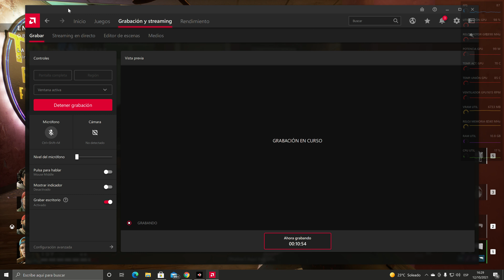Back 4 Blood Epic preset - 2160p - AMD FSR Balanced - Radeon RX 6600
Prueba de rendimiento en gameplay real de Back4blood con la nueva AMD Radeon RX 6600 en resolucion 4k con AMD FSR activado en calidad balanced.